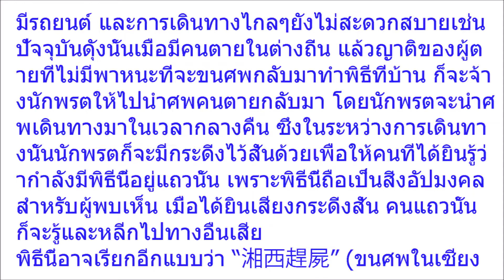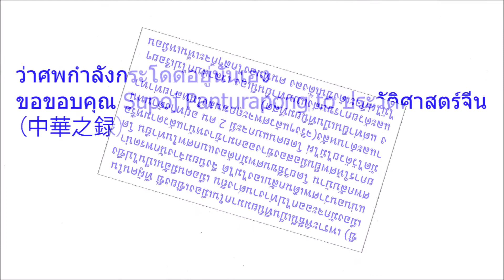ตายตาหลับ! เฉลยแล้ว ทำไมผีดิบจีน ถึงต้องชี้มือไปข้างหน้า พร้อมกับกระโดดหย่องๆ ที่แท้ศพกระโดดได้ มีอย